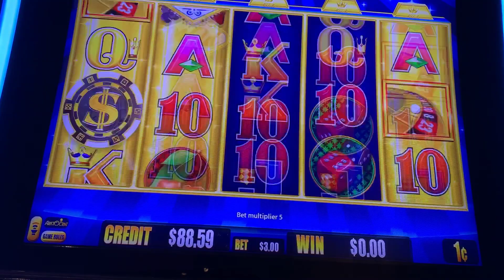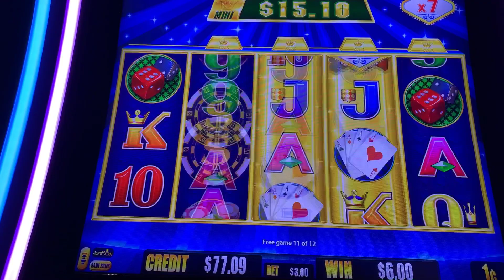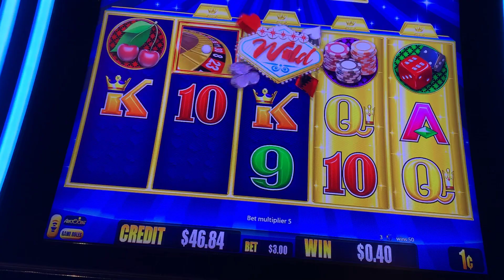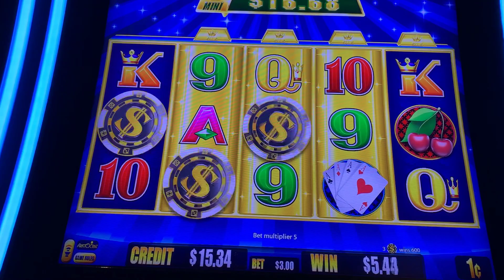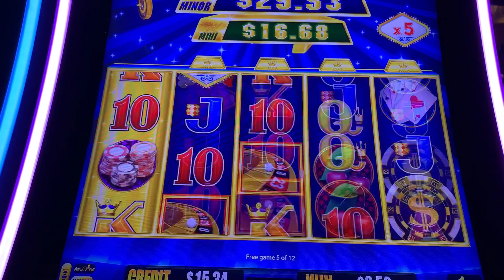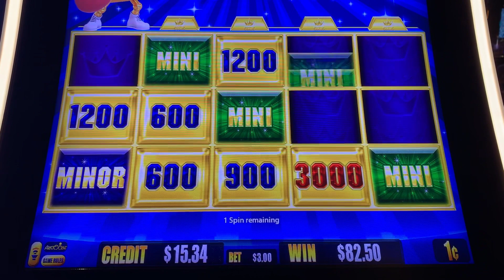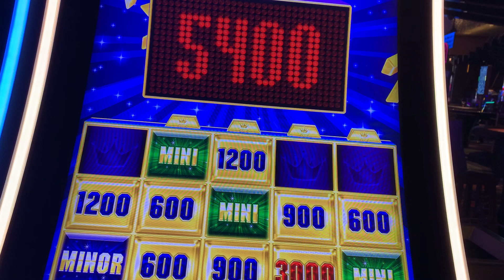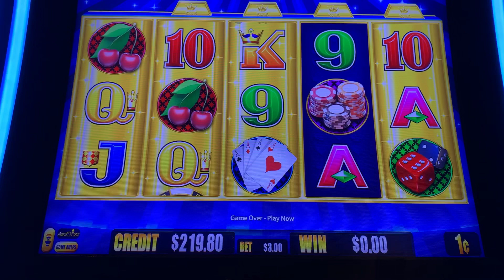Gold Bonanza 08/01/20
Gold Bonanza
Aria
100 in

Thank you again Jazzy J